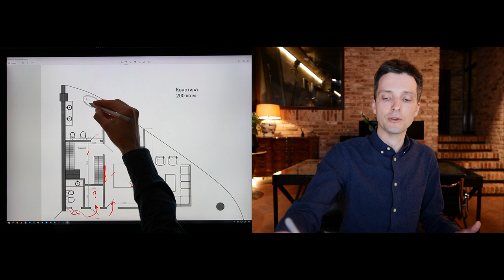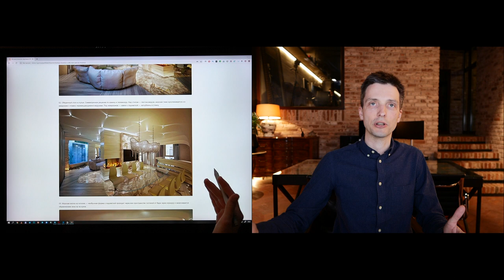Разбор планировки онлайн - Часть 16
Квартира 202 кв.м.

Чем полезен:
1. Заказать проект: 4000 р за м2
3. Купить книгу-энциклопедию по дизайну и комплектации
4. Узнать как пройти путь с нуля до премиум-клиентов. Путь дизайнера
5. Стратегическое планирование (как начать действовать)